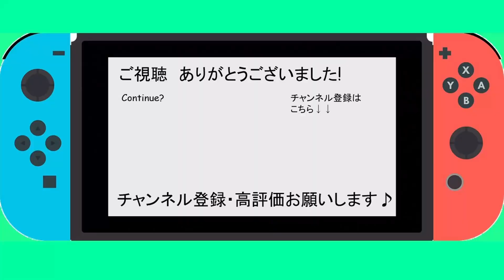スプラトゥーン３実況！ 初心者がウデマエX目指してバンカラマッチ！ついにガチマッチ挑戦！ガチアサリにチャレンジ！ゴールにトライ！C+までもう少し！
スプラ3の実況です。ウデマエXとかいってるけどどんなレベルなのかは知らない・・・